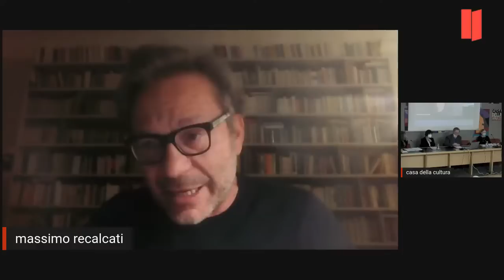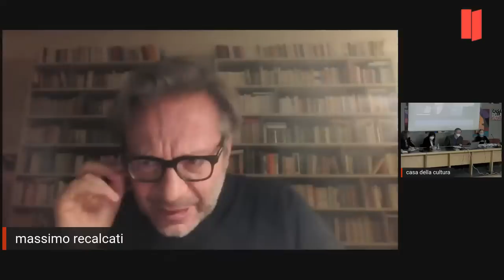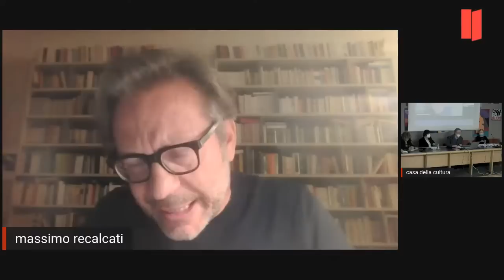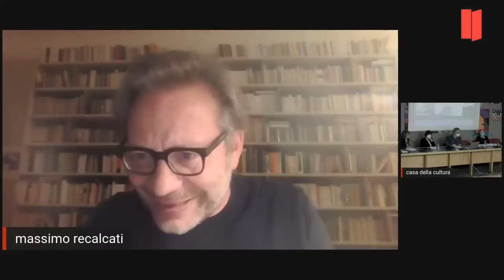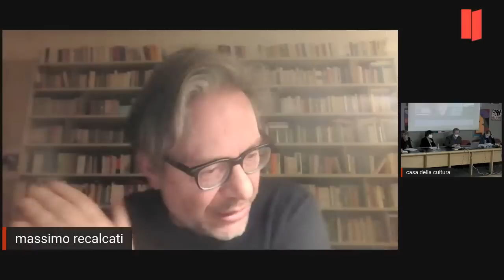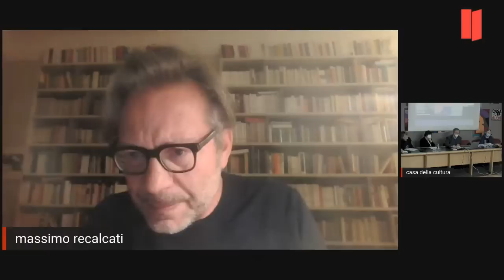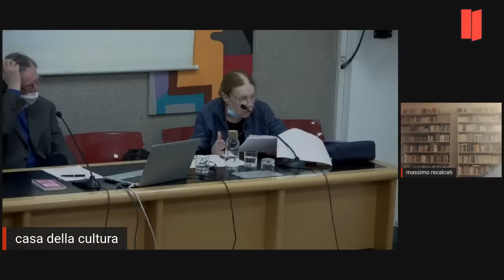Anna Ferruta, Marisa Fiumanò, Massimo Recalcati, Silvia Vegetti Finzi: PERCHÉ LA GUERRA?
PERCHÉ LA GUERRA?
Una riflessione che parte dagli scritti di Sigmund Freud sulla guerra:
"Considerazioni attuali sulla guerra e la morte" (1915) e
"Perché la guerra? (1932-carteggio con Einstein)
Ne discutono:
Anna Ferruta, Marisa Fiumanò, Massimo Recalcati, Silvia Vegetti Finzi
Coordina Ferruccio Capelli